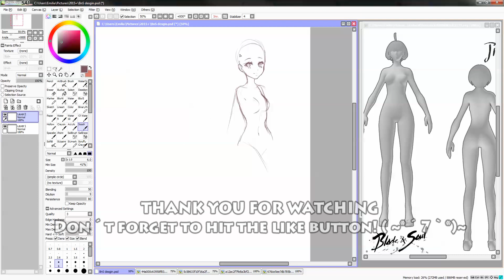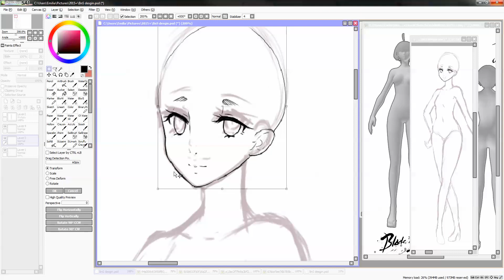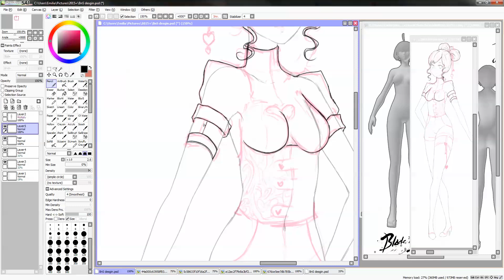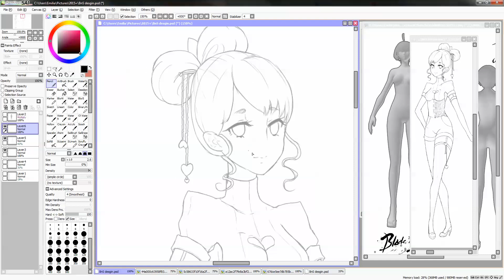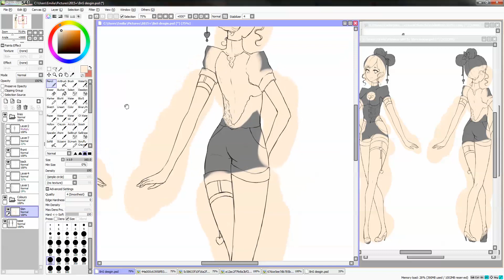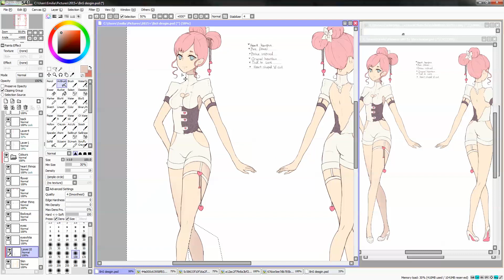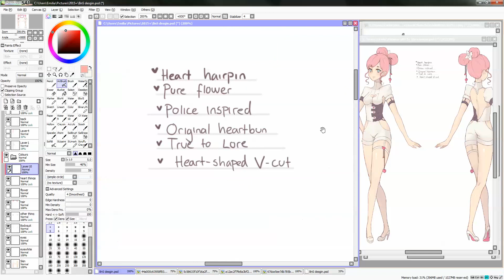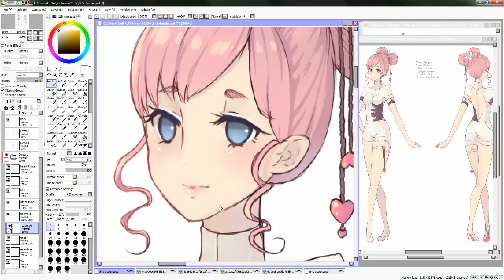BnS Design [Paint tool SAI] Speedpaint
♥Recording: Snagit + Adobe premier pro

PerituneMaterial - Resort#2

PerituneMaterial - Splash-Drumless

PeriTune Material - Wonder#1